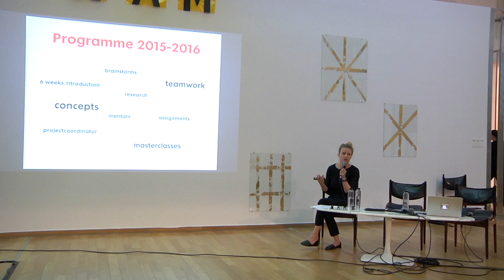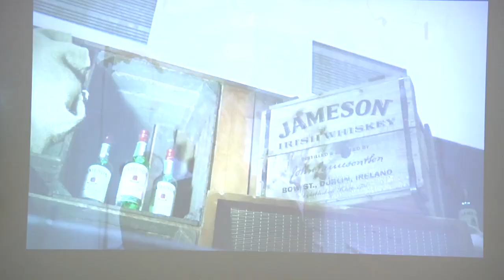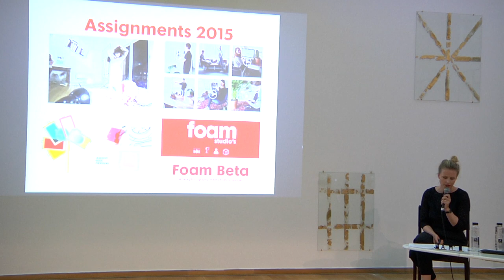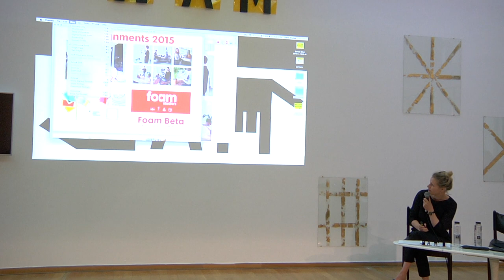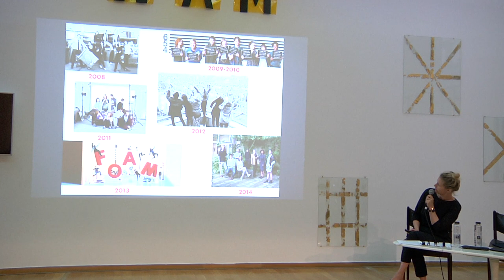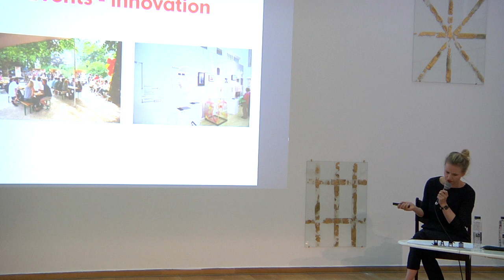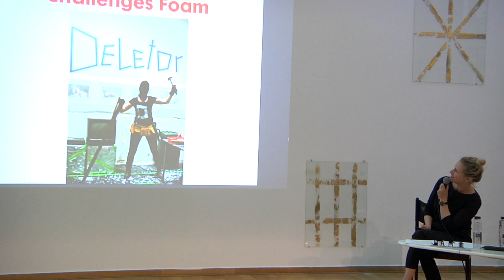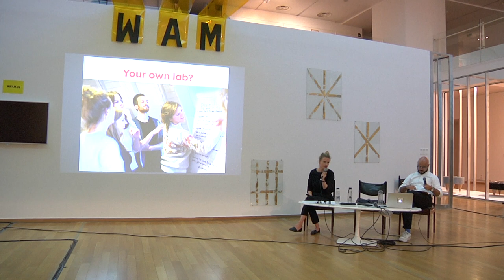Foam Lab: Cultural Traineeship in a museum - Maren Siebert, FOAM (NL)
Foam Lab: Cultural Traineeship in a museum (NL)